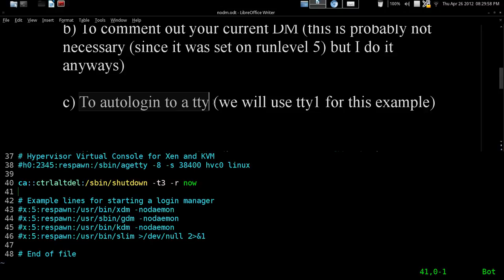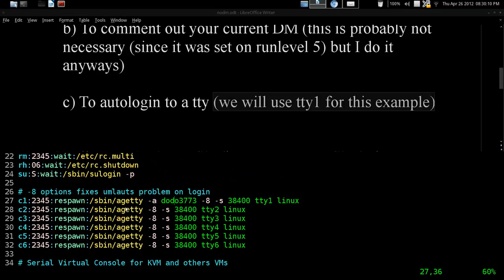Booting Without A Display Manager Arch GNU / Linux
This is a multi-part process. Let's begin:

1) Edit /etc/inittab and change it

a) To boot into runlevel 3

b) To comment out your current DM (this is probably not necessary (since it was set on runlevel 5) but I do it anyways)

c) To autologin to a tty (we will use tty1 for this example)

2)  Edit your .bash_profile (in my case .zprofile (zsh users want this)) and add this:

Now reboot and you should go straight into X.